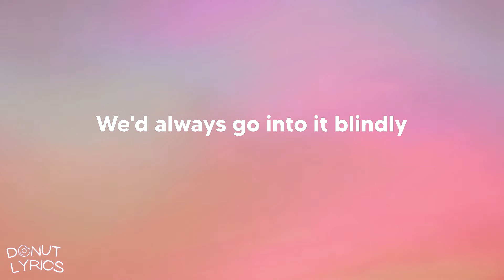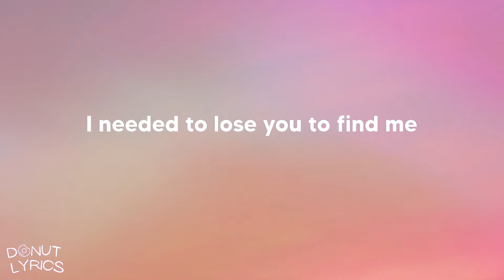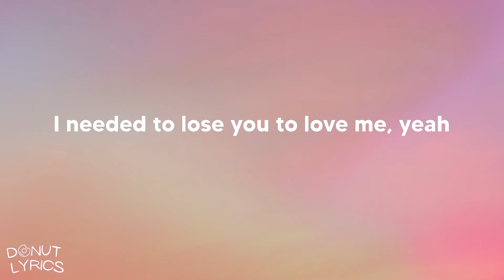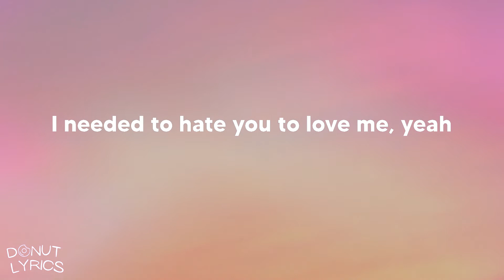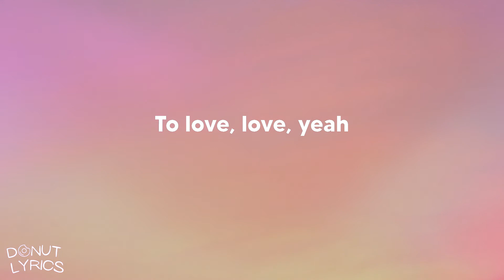Selena Gomez - Lose You To Love Me (Lyrics)